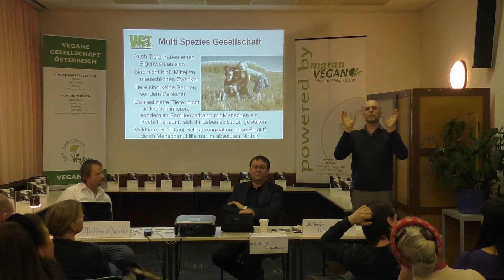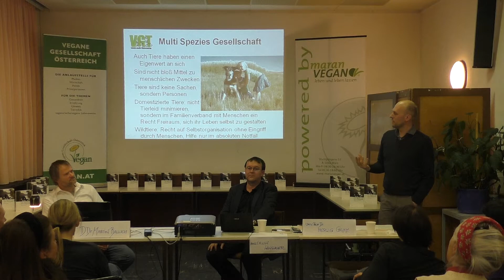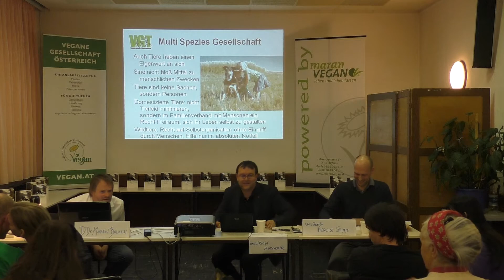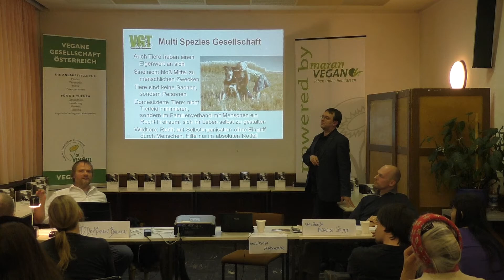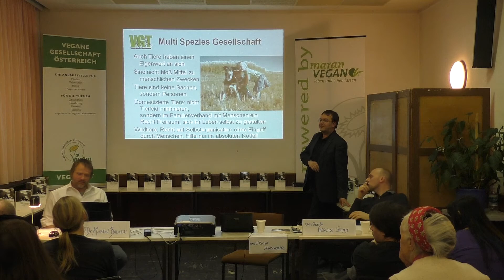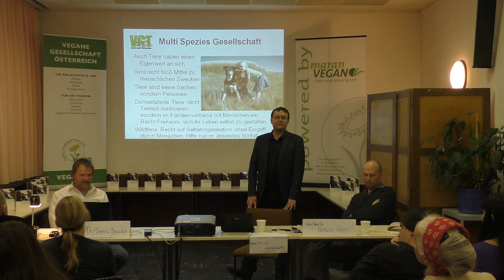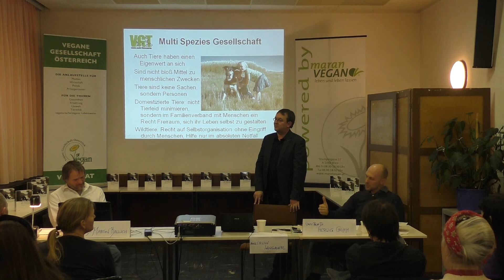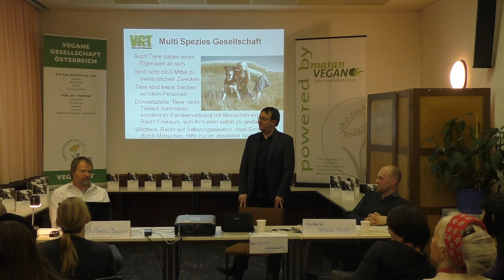Diskussion Tiernutzung vs. Autonomie: DDR. Martin Balluch und Prof. Grimm: Teil 3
Diskussion von 9. März 2015: Buchpräsentation zu "Der Hund und sein Philosoph" mit anschließender Podiumsdiskussion mit Univ.Prof. Dr. Herwig Grimm (VetMed/Leiter Abtlg. Ethik der Mensch-Tier-Beziehung)